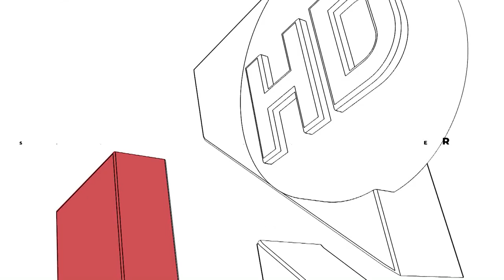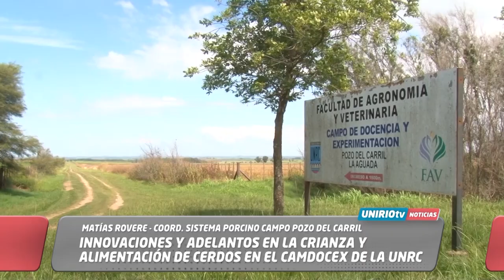UNIRIO TV NOTICIAS -18-03-2024